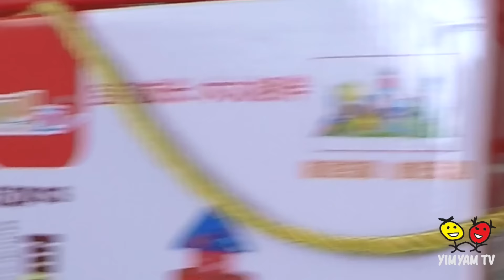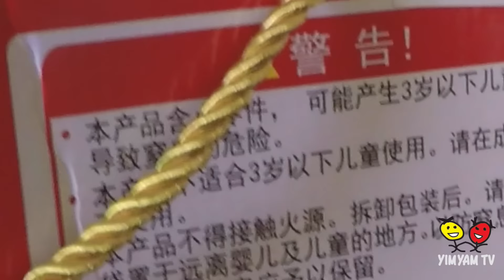หนูยิ้มหนูแย้ม | เป่าเค้กวันเกิด 2 ขวบ เล่นของขวัญวันเกิด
คลิปนี้อาจจะอัพช้าไปหน่อยหนึ่ง เป็นวันคล้ายวันเกิดหนูยิ้ม หนูแย้ม เลยจัดเค้กวันเกิดก้อนเล็กๆให้เขาได้เป่า ตัด และตักกินเอง พร้อมด้วยของขวัญวันเกิด รู้สึกว่าจะดีใจกันใหญ่ เพราะปกติแล้วจะชอบมากๆ ของเล่นแนวนี้

ติดตามเรื่องราวของหนูยิ้มหนูแย้ม เพิ่มเติมได้จา­ก